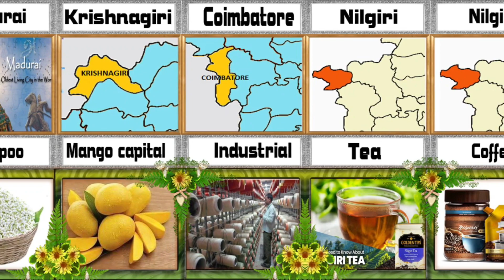DISTRICT WiSE FAMOUS IN TamilNadu||district famous Tamil|famousplace Famousindustries #2023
👋𝐇𝐢 𝐠𝐮𝐲𝐬! 𝐖𝐞𝐥𝐜𝐨𝐦𝐞 𝐭𝐨 𝐔𝐧𝐢𝐪𝐮𝐞𝐃𝐚𝐭𝐚𝟐.𝟎

𝐅𝐢𝐫𝐬𝐭 𝐈 𝐬𝐞𝐥𝐞𝐜𝐭𝐞 𝐚 𝐭𝐨𝐩𝐢𝐜. 𝐀𝐟𝐭𝐞𝐫 𝐈 𝐜𝐨𝐥𝐥𝐞𝐜𝐭 𝐭𝐡𝐞 𝐢𝐧𝐟𝐨𝐫𝐦𝐚𝐭𝐢𝐨𝐧 𝐟𝐫𝐨𝐦 𝐥𝐢𝐤𝐞,𝐢𝐧𝐭𝐞𝐫𝐧𝐞𝐭 𝐬𝐨𝐮𝐫𝐜𝐞, 𝐦𝐲 𝐟𝐫𝐢𝐞𝐧𝐝𝐬 𝐬𝐢𝐭𝐞, 𝐯𝐚𝐫𝐢𝐨𝐮𝐬 𝐝𝐚𝐭𝐚 𝐝𝐢𝐬𝐜𝐮𝐬𝐬𝐢𝐨𝐧. 𝐓𝐡𝐞𝐧 𝐛𝐲 𝐮𝐬𝐢𝐧𝐠 𝐬𝐨𝐟𝐭𝐰𝐚𝐫𝐞 𝐥𝐢𝐤𝐞 𝗞𝗶𝗻𝗲𝗺𝗮𝘀𝘁𝗲𝗿, 𝗽𝗵𝗼𝘁𝗼𝘀𝗵𝗼𝗽, 𝗳𝗶𝗹𝗺𝗼𝗿𝗮. 𝐈 𝐜𝐫𝐞𝐚𝐭𝐞 𝐭𝐡𝐞 𝐯𝐢𝐝𝐞𝐨.

                         ❗❗𝗡𝗼𝘁𝗲❗❗
📌𝐌𝐲 𝐯𝐢𝐝𝐞𝐨𝐬 𝐚𝐫𝐞 𝐞𝐧𝐭𝐞𝐫𝐭𝐚𝐢𝐧𝐦𝐞𝐧𝐭 𝐀𝐧𝐝  𝐞𝐝𝐮𝐜𝐚𝐭𝐢𝐨𝐧 𝐩𝐮𝐫𝐩𝐨𝐬𝐞 𝐨𝐧𝐥𝐲.
📌𝐓𝐡𝐢𝐬 𝐯𝐢𝐝𝐞𝐨 𝐛𝐚𝐬𝐞 𝐨𝐧 𝐯𝐚𝐫𝐢𝐨𝐮𝐬 𝐫𝐞𝐥𝐞𝐯𝐚𝐧𝐭 𝐫𝐞𝐬𝐞𝐚𝐫𝐜𝐡 𝐚𝐧𝐝 𝐝𝐢𝐬𝐜𝐮𝐬𝐬𝐢𝐨𝐧 𝐟𝐨𝐫 𝐝𝐚𝐭𝐚, 𝐧𝐮𝐦𝐛𝐞𝐫𝐬, 𝐟𝐚𝐜𝐭, 𝐢𝐦𝐚𝐠𝐞 𝐥𝐢𝐤𝐞𝐬.

📌𝗙𝗮𝗰𝘁 𝗶𝗻𝗳𝗼𝗿𝗺𝗮𝘁𝗶𝗼𝗻 ,
📌𝗙𝘂𝘁𝘂𝗿𝗲 𝗮𝗻𝗱 𝗽𝗮𝘀𝘁 𝗶𝗻𝗳𝗼𝗿𝗺𝗮𝘁𝗶𝗼𝗻,
📌𝗽𝘂𝗿𝗲 𝗱𝗮𝘁𝗮,
📌𝘂𝗻𝗶𝗾𝘂𝗲 𝗱𝗮𝘁𝗮

🚫🚫𝗔𝗹𝗹 𝘃𝗶𝗱𝗲𝗼𝘀 𝗮𝗿𝗲 𝗰𝗿𝗲𝗮𝘁𝗲𝗱 𝗯𝘆 𝗺𝘆𝘀𝗲𝗹𝗳. 𝗖𝗼𝗽𝘆𝗶𝗻𝗴 𝘄𝗶𝘁𝗵𝗼𝘂𝘁 𝗽𝗲𝗿𝗺𝗶𝘀𝘀𝗶𝗼𝗻- 𝗽𝗿𝗼𝗵𝗶𝗯𝗶𝘁𝗲𝗱 🚫